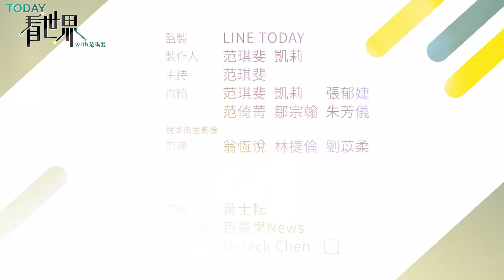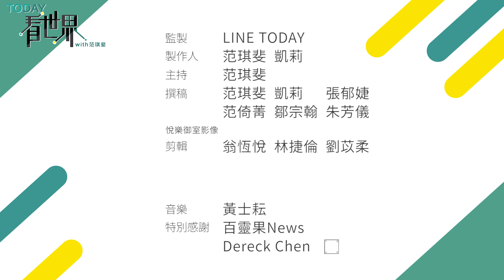苦等4年仍不被公眾祝福 公主放棄嫁妝也要嫁他！ 真圭將成「日版哈梅」？【TODAY 看世界】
日本 真子公主 與未婚夫 小室圭 2017年宣布訂婚後，男方家裡的「黑歷史」就被狗仔挖了出來，導致「真圭婚」一拖4年。

如今準駙馬爺返國準備迎娶公主，卻又因為馬尾造型遭到公眾嘲諷批評。而真子則是承受巨大壓力，罹患創傷後壓力症候群（PTSD），為了平息爭議主動放棄嫁妝。如今這個公主嫁平民的曲折故事，還被不少外媒比喻成「日版哈梅」。